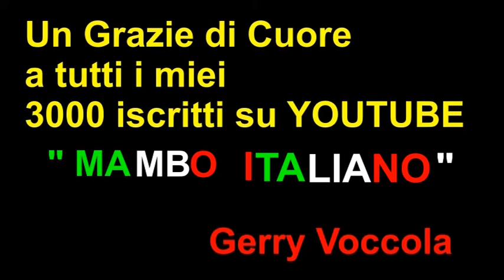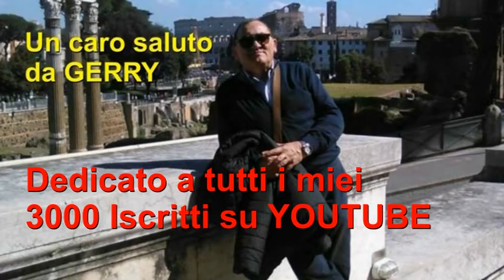MAMBO ITALIANO Karaoke GERRY VOCCOLA (Cover)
" MAMBO ITALIANO "
Canta GERRY VOCCOLA (cover)
Dedicato a tutti i miei ISCRITTI di YOUTUBE (3000)
con Amicizia e Simpatia.
Tutti i diritti di Copyright appartengono ai relativi autori.